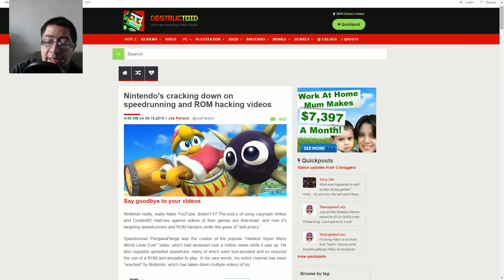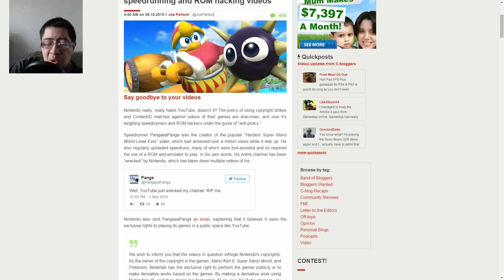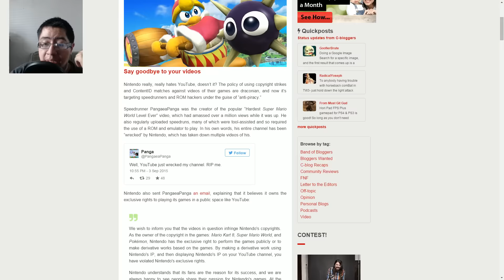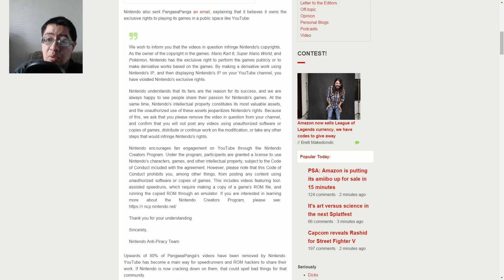Realmente Nintendo quiere dar de baja Videos de Romhacks y TAS?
Creo que la noticia podría ser un poco más amarillista, ya que el sistema de youtube trabaja automáticamente para el Copyright infrigment, los romhacks no van a desaparecer y posiblemente los videos tampoco, esperemos sea algo aislado, concuerda con Super Mario Maker quién sabe, una pequeña opinión